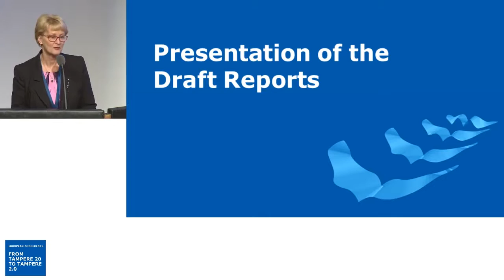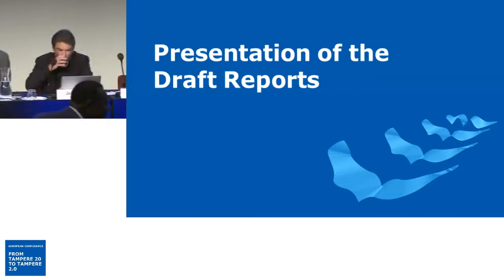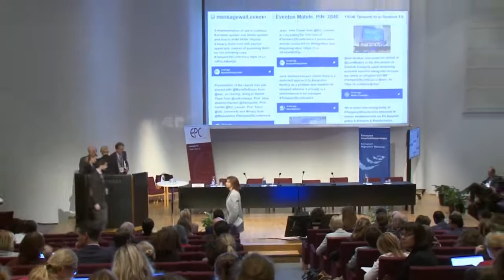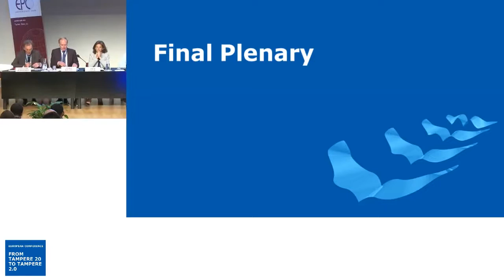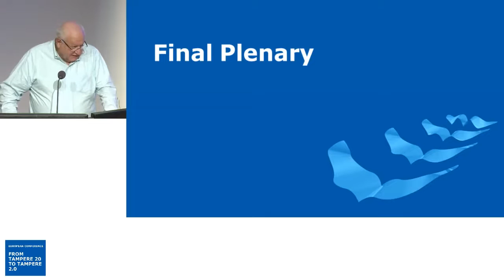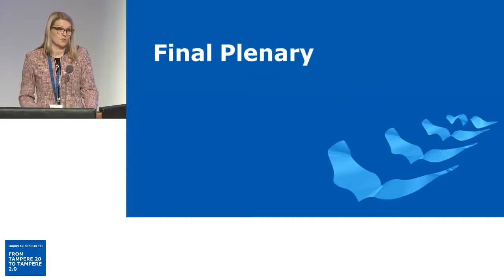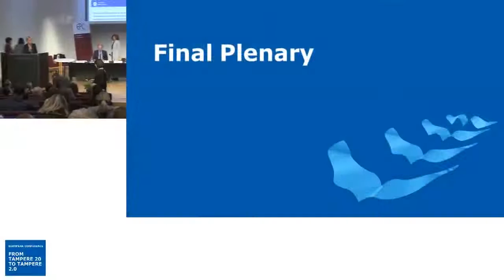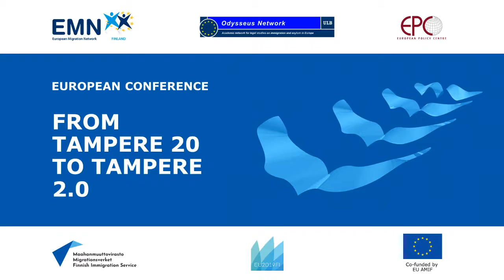2019 European Conference: From Tampere 20 to Tampere 2.0 (Day 2)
2019 European Conference: From Tampere 20 to Tampere 2.0 (Day 1, Finlandia Hall, Helsinki Thursday, 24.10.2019),  organised by Odysseus Academic Network, EMN Finland and European Policy Centre.

PROGRAMME

PRESENTATION OF THE DRAFT REPORTS
Philippe De Bruycker, Professor, Université libre de Bruxelles and Coordinator of the Odysseus Academic Network
Daniel Thym, Chair of Public, European and International Law, University of Konstanz
Jens Vedsted-Hansen, Professor of EU Migration and Asylum Law, University of Aarhus
Jean-Yves Carlier, Professor of Migration and Asylum Law, Université Catholique de Louvain
Rebecca Stern, Associate Professor in International Law, University of Uppsala
Madalina Moraru, Postdoctoral Researcher, Masaryk University

FINAL PLENARY
Jean-Louis De Brouwer, Director of the European Affairs Programme, Egmont Institute
Henrik Nielsen, speaking on behalf of the Director-General of DG Home, European Commission
Tanja Fajon, speaking on behalf of the Chair of the Committee on Civil Liberties, Justice and Home Affairs, EP
Demetri Papademetriou, Distinguished Senior Fellow, Co-Founder and President Emeritus, Migration Policy Institute
Mari Kiviniemi, Managing Director of the Finnish Commerce Federation, former Deputy Secretary-General of OECD and former Prime Minister of Finland

CONCLUDING REMARKS BY THE ORGANISERS
Marie De Somer, Head of the Migration and Diversity Programme, European Policy Centre
Kielo Brewis, National Coordinator, EMN Finland

End of Conference